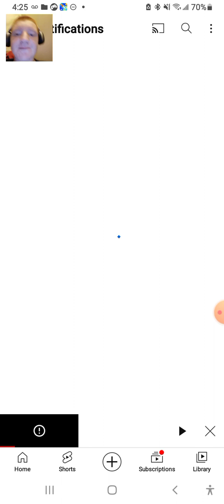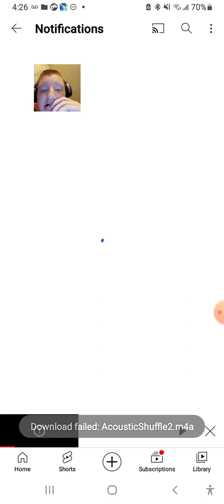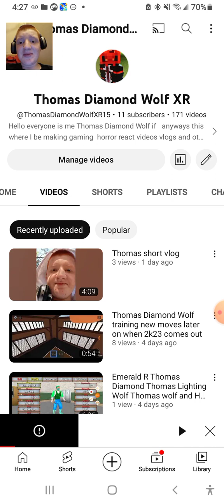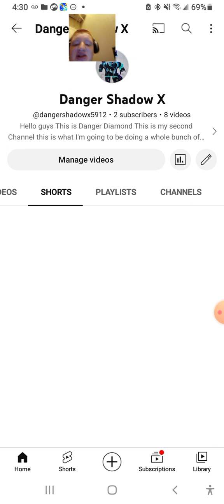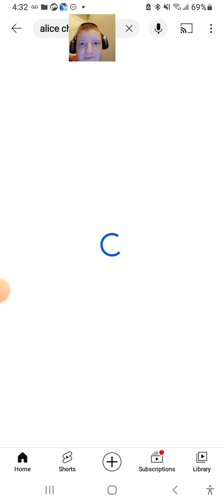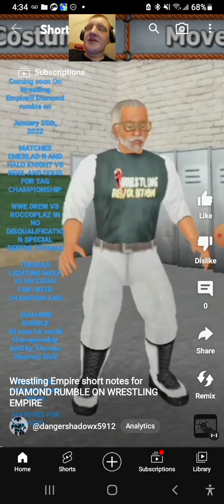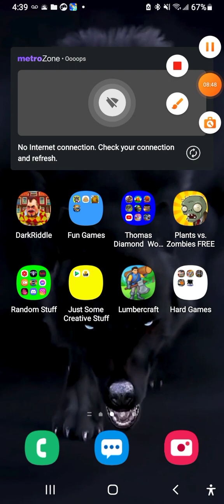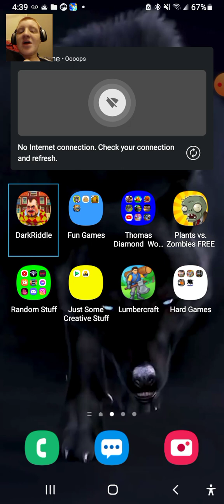Thomas Diamond Wolf talks about his own thing Diamond rumble on wrestling empire and more